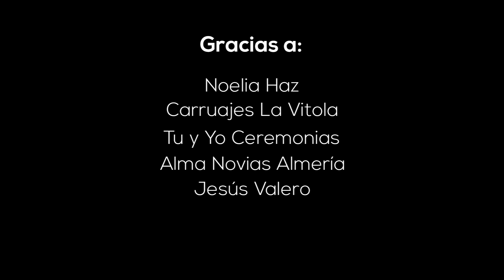Making- of - Carruajes La Vitola - Tu y Yo Ceremonia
Making of del trabajo realizado en El Toyo Para Carruajes La Vitola y Tu y Yo Ceremonia - Alma Novia Almería.
Reportajes de novios en Almería. Fernando Moreno Fotógrafo.